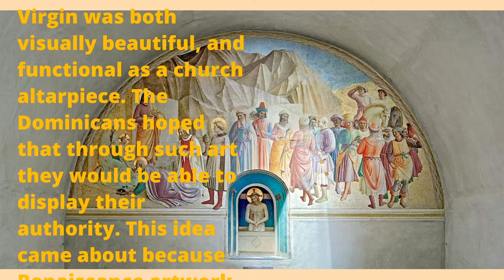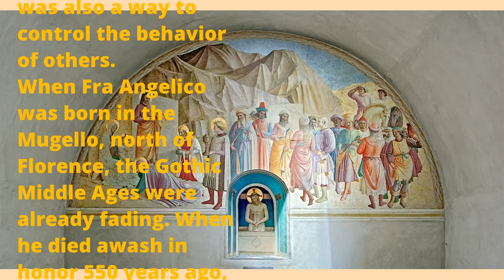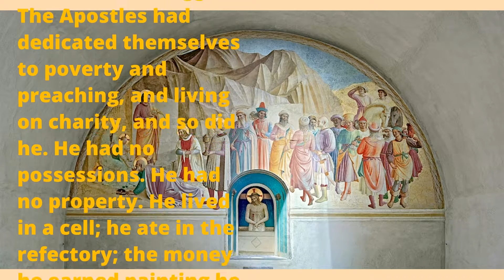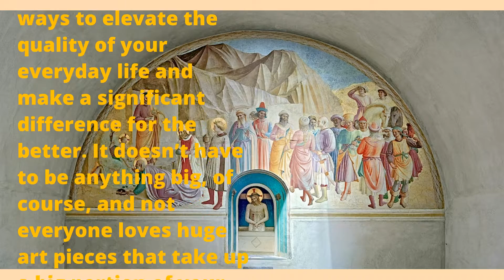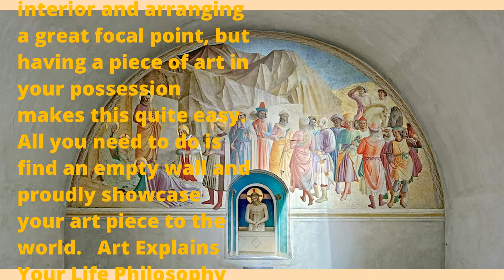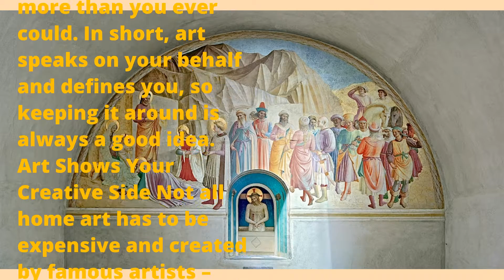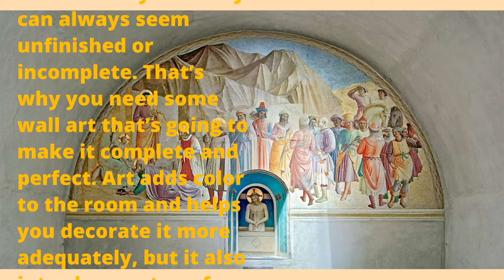Why did Fra Angelico inspire your home design? Fra Angelico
Fra Angelico inspire your home design
The Renaissance was a movement that began in Italy with the purpose of reviving classical sources and breathing new life into them. Art specifically, would forever change, setting the stage for distinct and innovative art styles and ideas. Fra Angelico’s Coronation of the Virgin (Figure 1) and other forms of religious artwork from Renaissance Europe, although sometimes varying in interpretation, were created in order to bring social divisions together under the protection of the ecclesiastical hierarchy. Commissioned for the Church of San Domenico in Fiesole, the Coronation of the Virgin was both visually beautiful, and functional as a church altarpiece. The Dominicans hoped that through such art they would be able to display their authority. This idea came about because Renaissance artwork was used to demonstrate power over the people, religious artwork at the time was riddled with the teachings and hierarchy of the church, and the changing interpretation of art had affected the way the people saw art. The Renaissance was a time for art, but even though art was a way for individuals to express themselves, it was also a way to control the behavior of others.
When Fra Angelico was born in the Mugello, north of Florence, the Gothic Middle Ages were already fading. When he died awash in honor 550 years ago, what we know as the High Renaissance was already in full bloom. His paintings build a bridge, delicate and gilded, between those realms.

His light feels somehow sweetened. The movements of his brush are blithe. His unexpected color chords (those celadons with purples, those fawn browns with mauves and pinks and greens) shape the most unlikely harmonies, buoyant and remote. He isn't very good at mathematical perspective. In the art of Fra Angelico, calculation matters less than inspiration. It isn't this world that he shows us, it's the next.

Fra Angelico is, by the way, not his real name. He was Guido as a kid, Guido di Pietro. When, between 1419 and 1422, he became a monk, an Observant Dominican, he switched to Giovanni. The "Fra" is short for "frater," brother. The "Angelico" is there because he painted like an angel. In 1984, the painter was renamed again, this time at his beatification by Pope John Paul II. Beato Angelico (the "Beato" means blessed) may someday be a saint.
So apparent was his sanctity that how much he'd be paid was entrusted to his conscience. In 1433, when he agreed to paint an altarpiece for the linenmakers' guild it was agreed that he would get 190 florins -- or however much less he considered proper.

When he took his vow of poverty he meant it. Like his brother Dominicans, Fra Angelico was a mendicant, which is a nice word for beggar. The Apostles had dedicated themselves to poverty and preaching, and living on charity, and so did he. He had no possessions. He had no property. He lived in a cell; he ate in the refectory; the money he earned painting he turned over to his order.
Why did Fra Angelico inspire your home design?

Creating good quality of life:
創造優質生活: